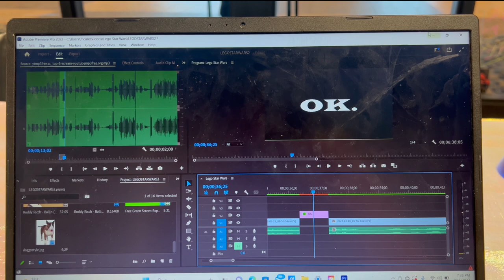Lego Star Wars Episode 2: Ft. Paul Dano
Special guest Paul Dano joins us for an enthralling installment of Lego Star Wars. Laugh and cry with us as we discuss topics such as health, happiness, The Riddler, and Lego versions of our favorite Star Wars characters.